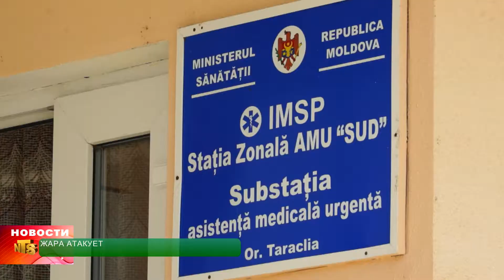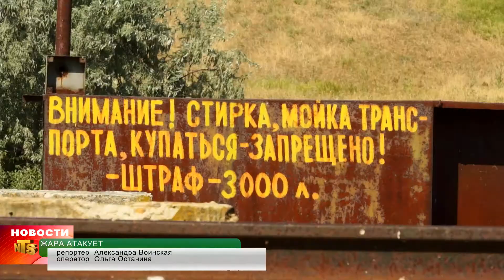Жара Атакует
Уже несколько дней, на юге Молдовы, столбики термометров переваливают  за 30-градусную отметку. Такая  жара, говорят врачи,  очень сильно «бьет»  по сердечнососудистой системе – и сердце, особенно у пожилых людей,  может не выдержать. В период аномальной жары, отделение скорой помощи работает в усиленном режиме – участились вызовы неотложки с жалобами на боли в области сердца и повышение артериального давления